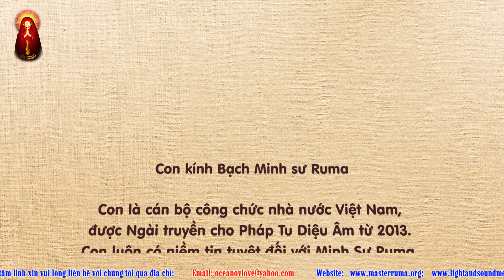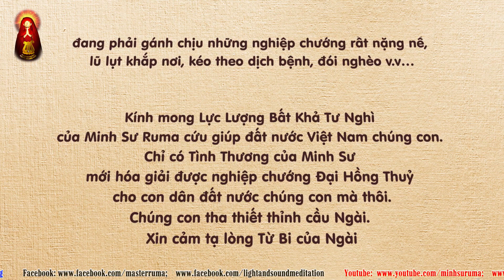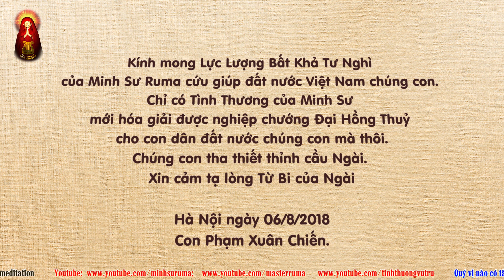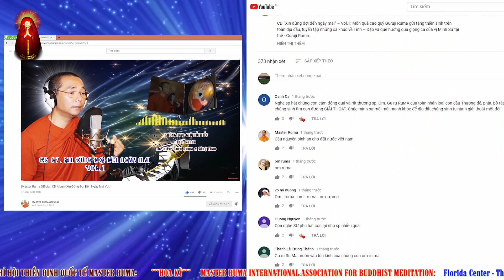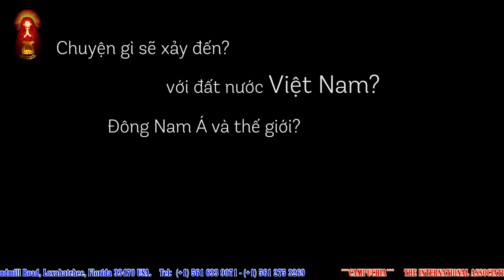Minh Sư Sợ Nhân, Chúng Sanh Sợ Quả | Master Ruma Official